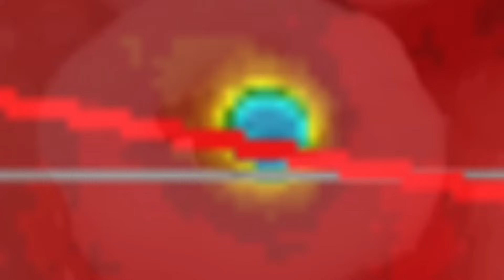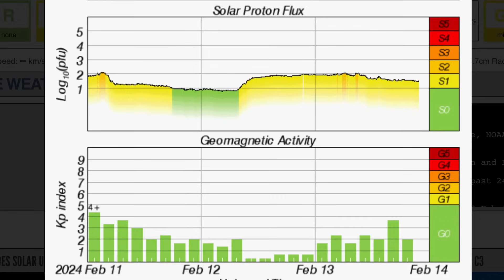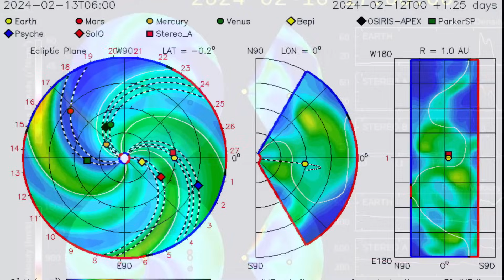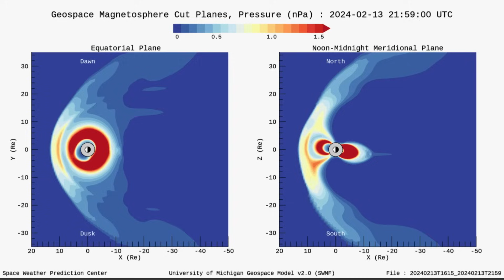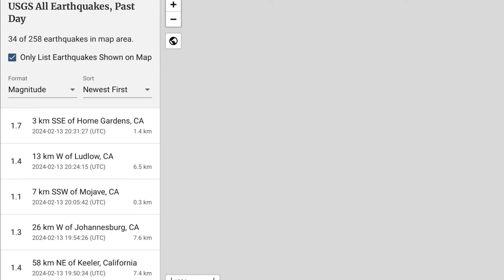SPECTACULAR SUN EVENTS‼️ VERY Windy Weather Northern Hemisphere‼️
February 13 2024

5 Day not so normal World Weather forecast. Plus a look at spaceweather for today.